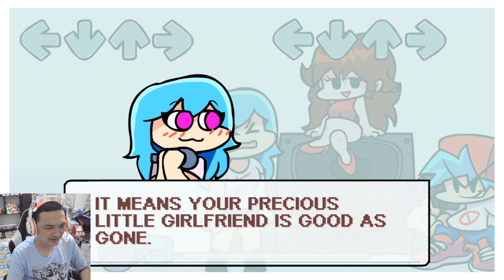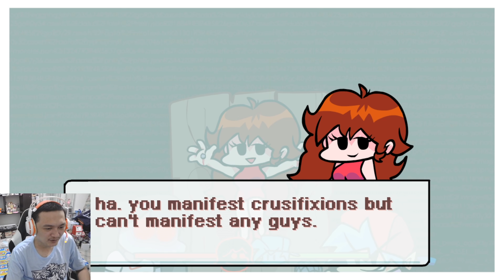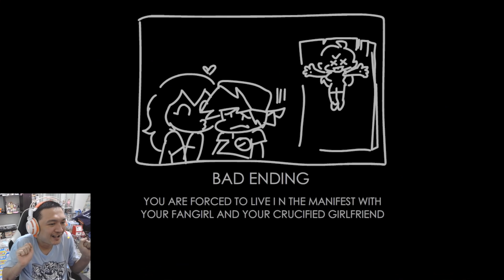เมื่อแฟนเพลงมาจีบแฟนชายแบบไม่เกรงใจแฟนสาว!? :-Friday Night Funkin' Sky Mod